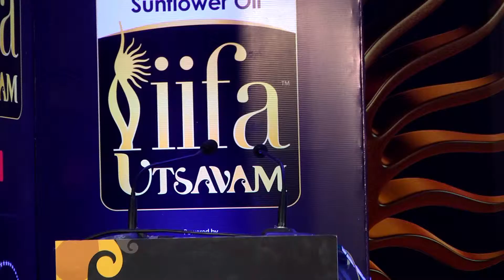Hansika Motwani says "IFFA is rightly named as Utsavam"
Hansika Motwani says "IFFA is rightly named as Utsavam" | IFFA Utsavam Launch Press Meet | TOC